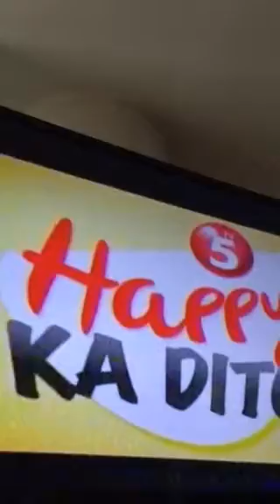TV5 Station ID 2014